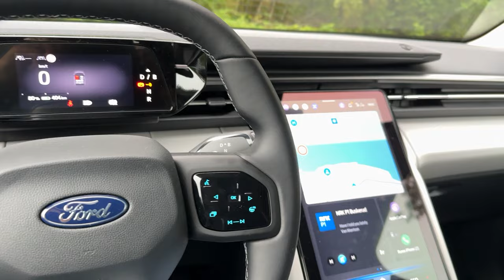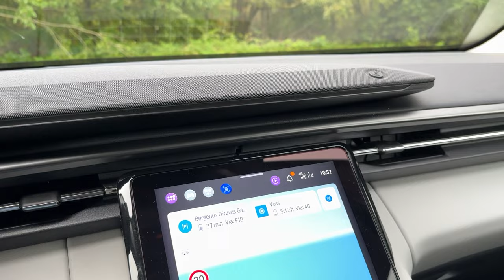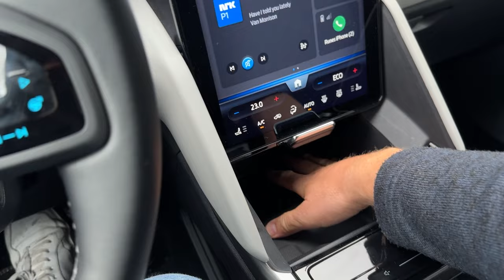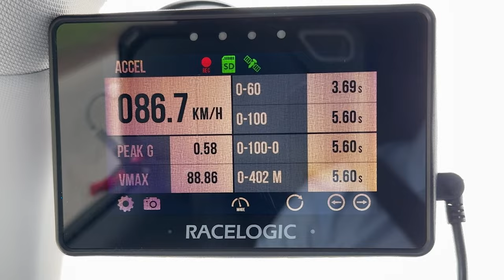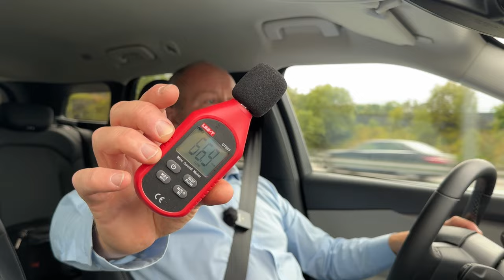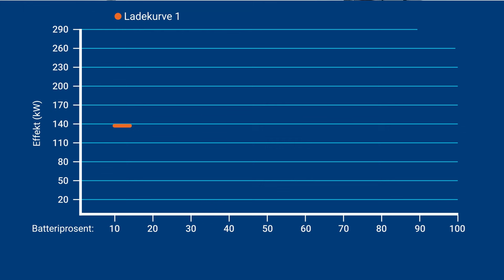Test av Ford Explorer - en ny folkevogn fra Ford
Ford Explorer har blitt helelektrisk. Den har krympet i både størrelse og pris, og anses nå som lillebroren til Mustang Mach-E. Likevel byr Explorer på mer bagasjeplass for mindre penger. Har Ford skapt en ny folkefavoritt?

00:00 Ford Explorer
00:45 Forseter, sittestilling, elektrisk betjent, massasje.
01:30 Interiør, instrumentpanel, multimedia.
03:49 Bakseter, midtarmelene USB-C plass.
05:06 Barneseter
05:27 Bagasjerom, dobbelt gulv, skiluke, 40/60 deling, tilhengerfeste, taklast
06:40 kjøreegenskaper, komfort, akselerasjon, støy,
09:45 rekkevidde, forbruk, testrunde, kjøreassistanse, hastighetsvarsling
11:40 Lading, ladekurve
12:14 Konklusjon, pris, konkurrenter

Film og klipp: Rune Nesheim